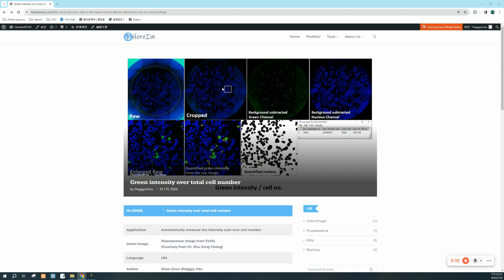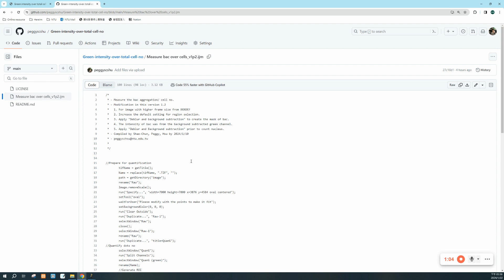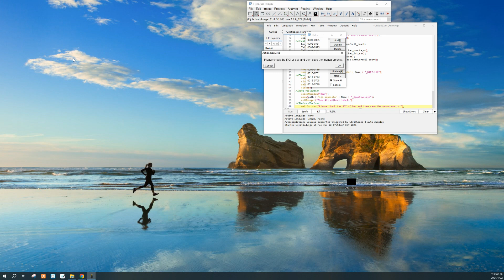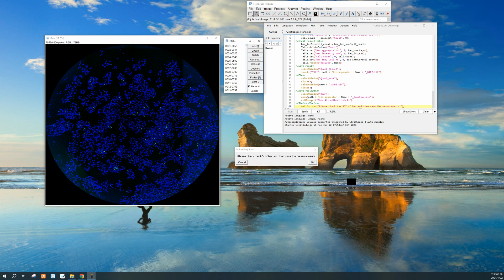【HereIm】Im00002 Green Over Cell No {CN}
This Fiji macro is designed to automatically sum up the fluorescence signal from the green channel and count the nucleus number from a RGB tif file stitched by high content screen imaging system.